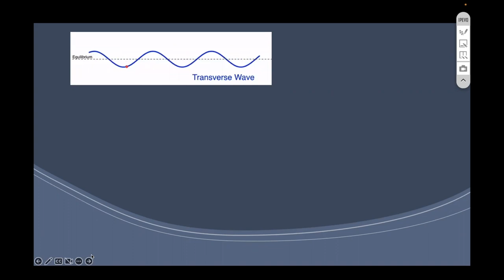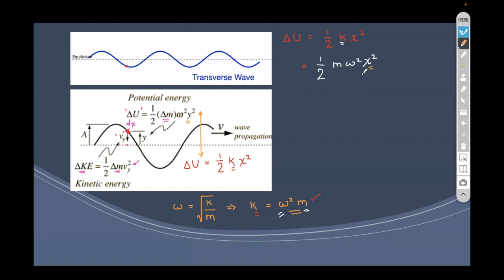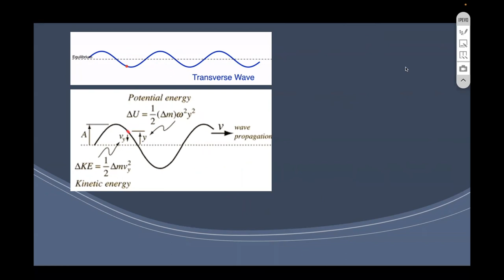Energy of Wave - Derivation